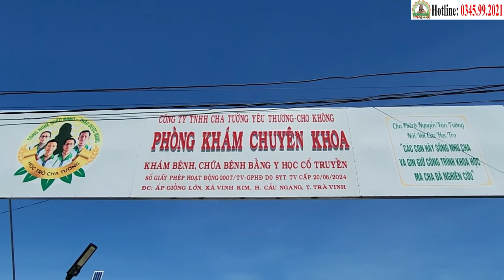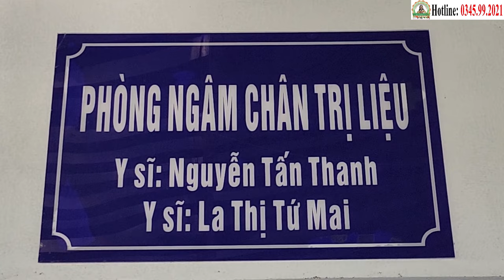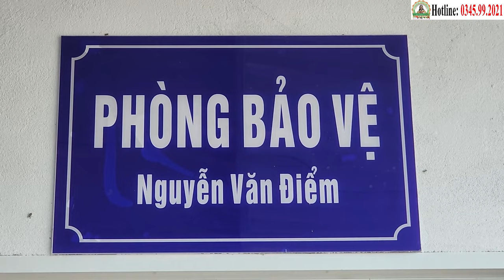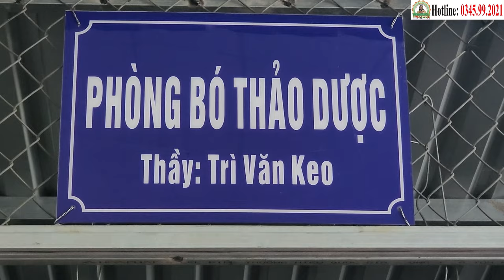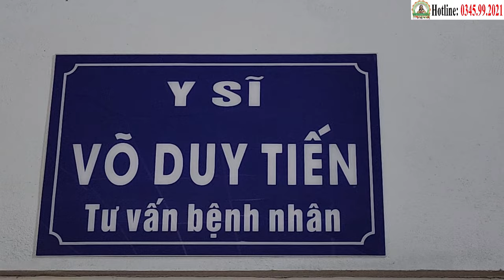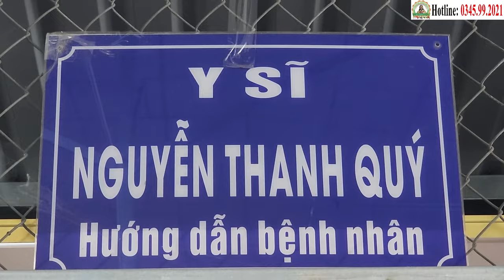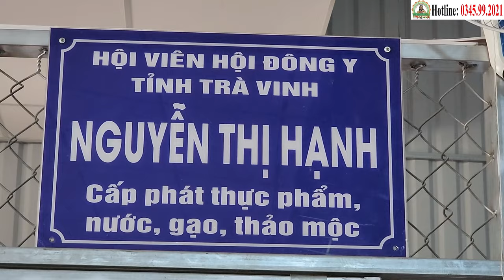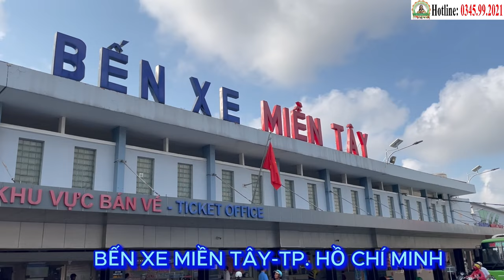Xuất Viện 2/11: Chiến Thắng Ung Thư Phổi Sau 3 Tháng - Đinh Thị Mỳ (51t), Tỉnh Bình Dương (1/11)